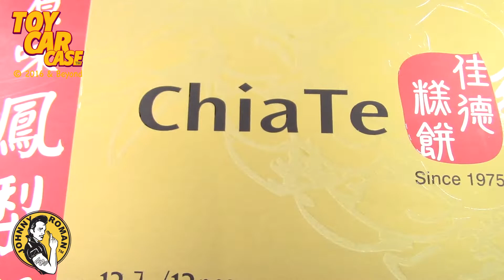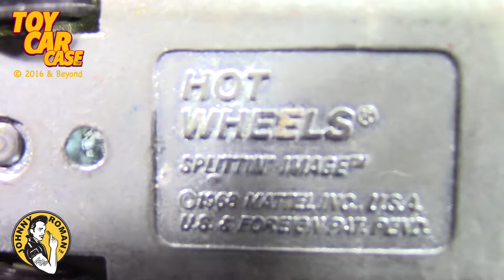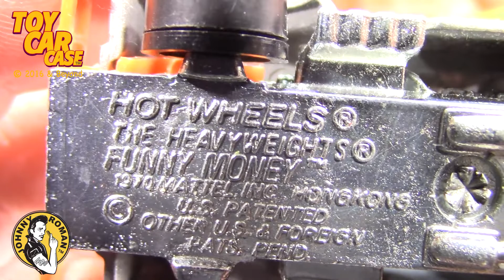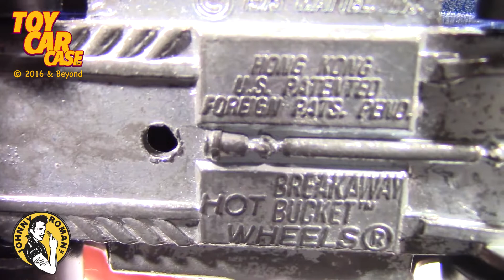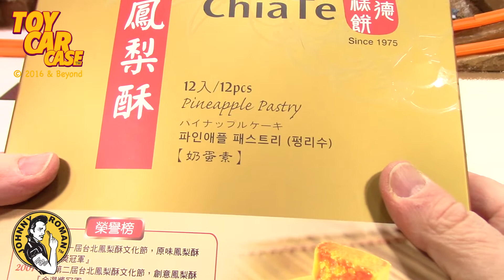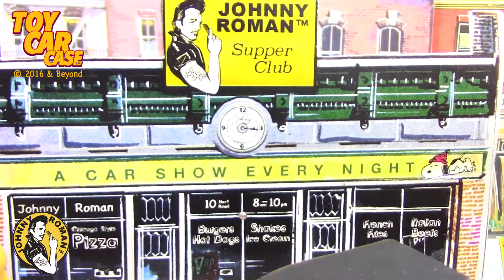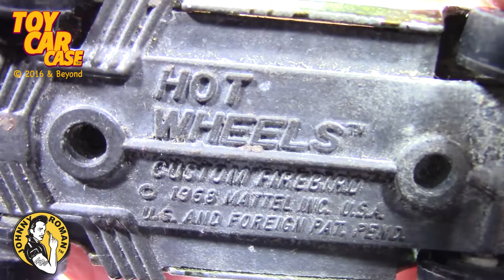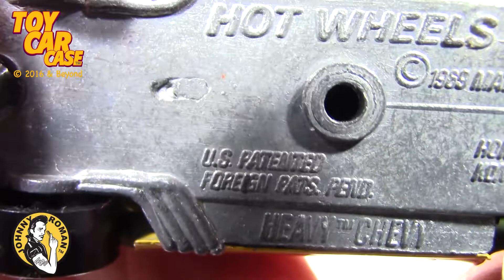1220 Johnny's B-Day Party Toy Car Case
Toy Car Case is looking at HAPPY BIRTHDAY TO ME! ! ! Johnny's B-Day Party. Hot Wheels. . . .REDLINES? ? ? ? ? ? Who knows! Just watch!